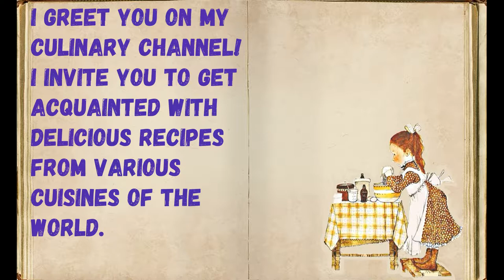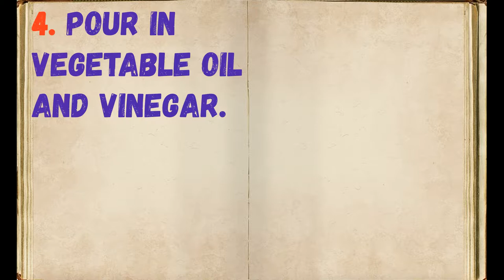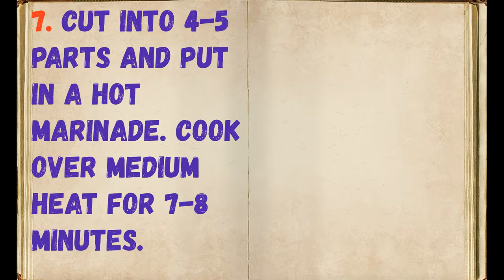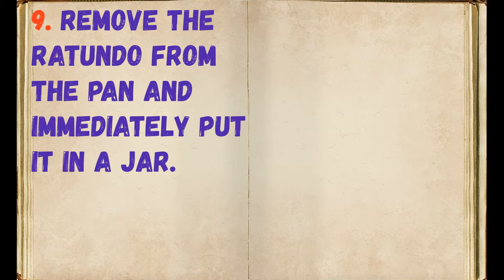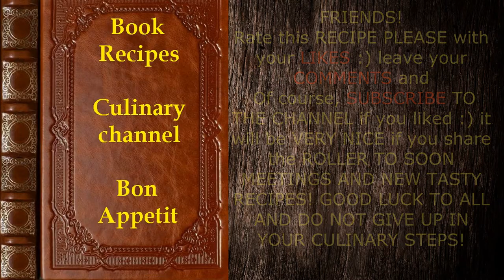Winter Ratunda with Honey / Book of recipes / Bon Appetit